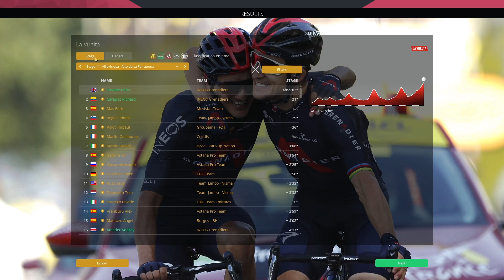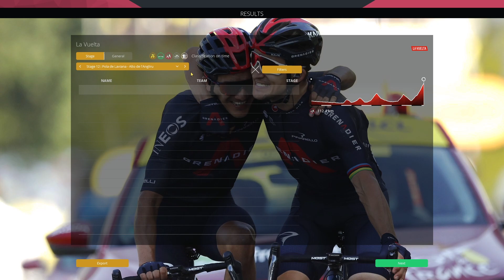2020 LA VUELTA Stage 11 | Villaviciosa - Alto de la Farrapona | Pro Cycling Manager 2020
Final Grand Tour of the season as we move to Spain for La Vuelta a España ! With the Giro still going, the startlist finds a vast majority of riders that did the Tour, including runner up Primoz Roglic, as he'll face the wrath of Chris Froome's last ride with the Grenadiers !